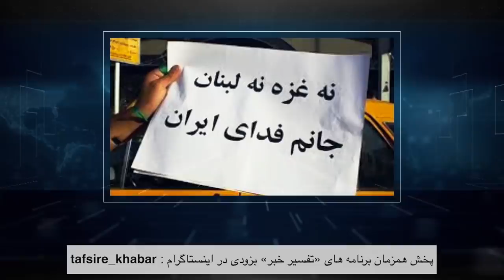تفسیر خبر دوشنبه ۱۹ فروردین‎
سپاه پاسداران: از سیل تا تروریسم
میهمانان: آقایان صادق زیباکلام و خسرو فروهر
دوشنبه ۱۹ فروردین | ۲۱:۳۰ تهران | ایران فردا بازپخش : ۶ صبح و ۱۴:۳۰
با امید به فردایی بهتر